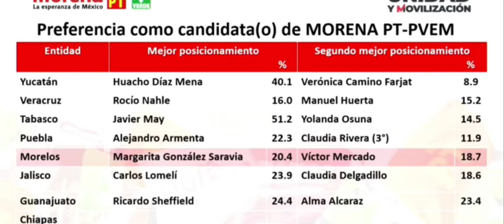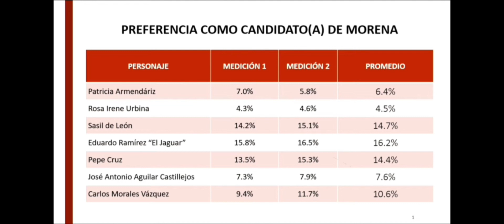Ricardo Sheffield, extitular de Profeco, fue el mejor posicionado en las encuestas de Guanajuato.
Morena anunció que Ricardo Sheffield, extitular de Profeco, fue el mejor posicionado en las encuestas internas de Guanajuato. La mujer mejor ubicada fue Alma Alcaraz.

En los resultados de las encuestas internas en el penúltimo estado, Chiapas, Morena informó que el mejor posicionado es Eduardo Ramírez y, la mujer, Sasil de León.

Finalmente, en CDMX ganó la encuesta interna Omar García Harfuch y Clara Brugada fue la mujer mejor posicionada.